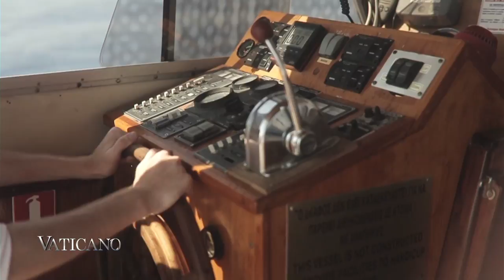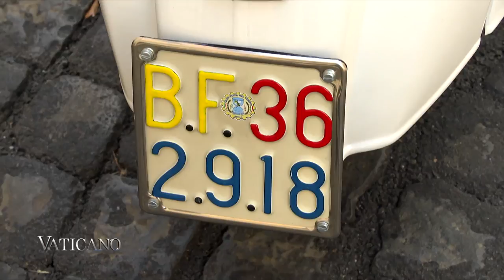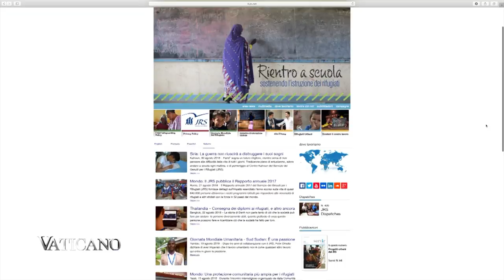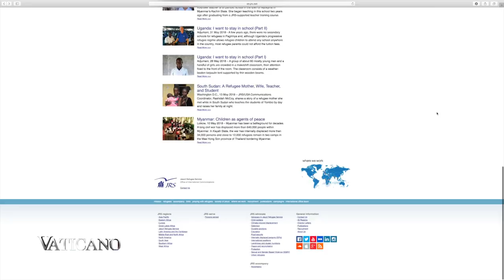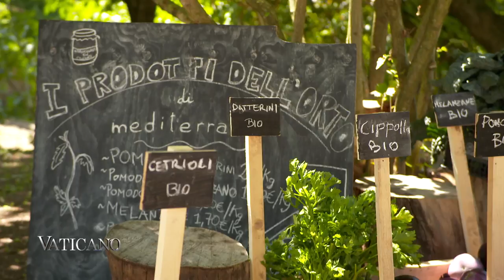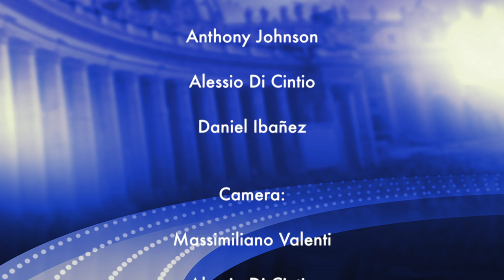Care for Water & Creation, Agriculture careers for Migrants | EWTN Vaticano Full Episode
This week on EWTN Vaticano for September 9, 2018. Episode 355.

Pope Francis resumes his usual schedule after the Summer break, receiving guests, delegations and people of all sorts in private audience.

Also, get the latest updates on what’s new in Rome, come with us to the UN in Geneva for a look at the Holy See’s activities there and discover how VR technologies are helping to carry out the Mission of the Catholic Church!